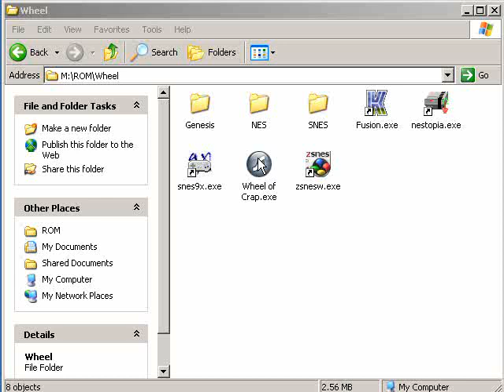Let's Play Gun Smoke 01 - YEE-HAWWWW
There's some trouble goin' down in Hicksville, are we country bumpkin enough to stop them thar banditos?

You probably already know, don't you?